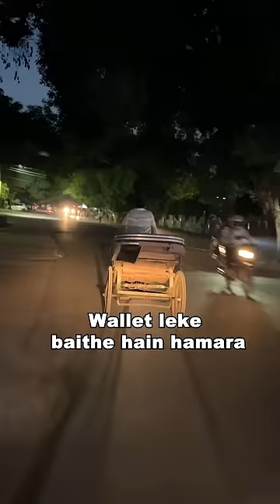Fake wallet loyalty test 👀